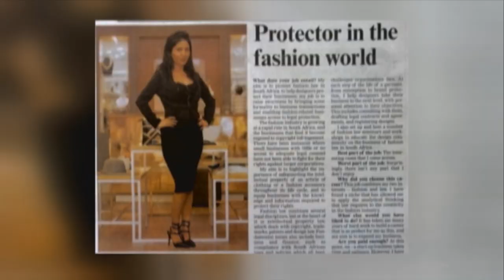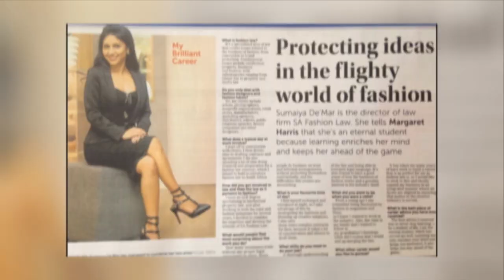Sumaiya De Mar : Fashion Lawyer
Laws develop to match the demands of society – and factors such as globalisation and technology have opened up new areas of legal intervention.  One of these is fashion law – and Sumaiya De’Mar is a pioneer in this field in South Africa.  She chats to Carishma about her combined interest in law and style.